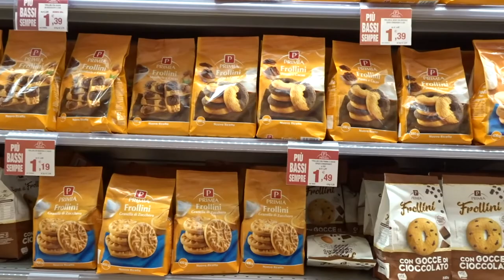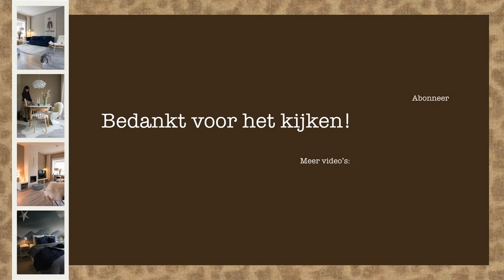VERVEN IN ITALIË | VLOG #40 | JUUDITHHOME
Hi & leuk dat je kijkt naar deze vlog!

Deze week zijn we aan het verven in Italië en hebben we daardoor spontaan vakantie! In deze vlog laat ik jullie onze paar klasdaagjes zien én de mooiste plekjes in de omgeving van Porlezza.

Veel plezier met kijken en tot volgende week!

Samenwerken?